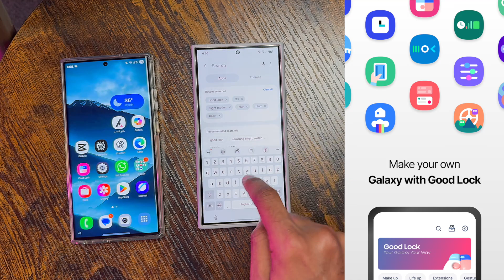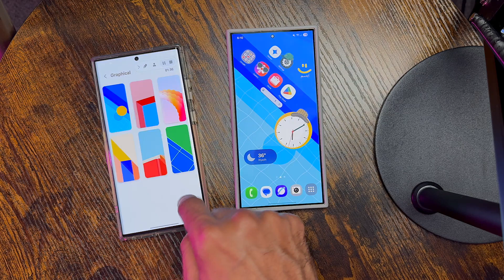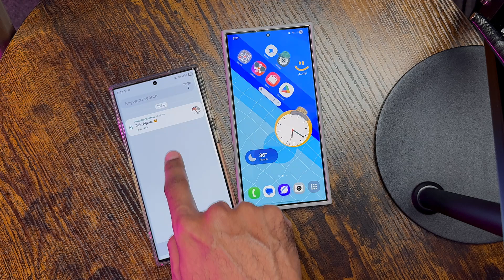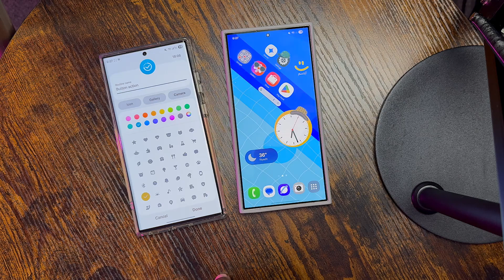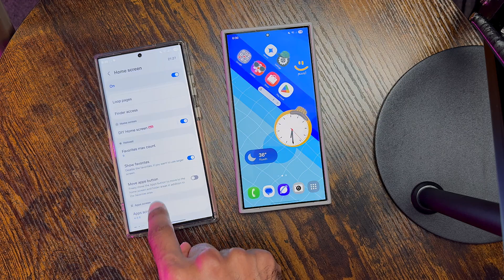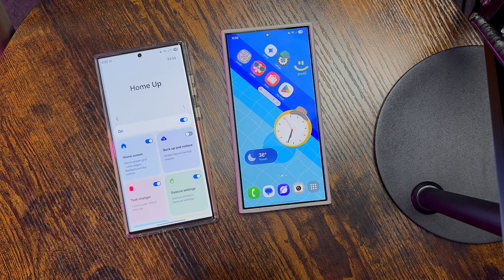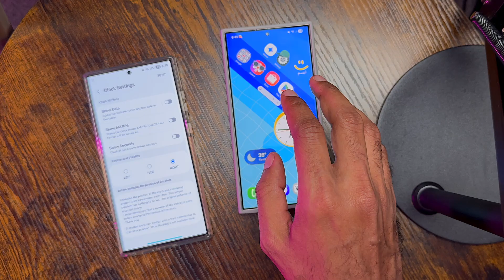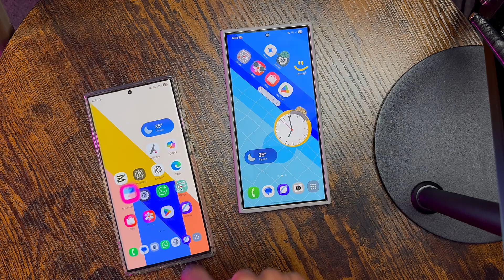خصص كل شيء بجوالك السامسونج GoodLock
طارق تيكز : إعلامي خبير تقني، قدمت برنامج دبل_كليك عبر اذاعة يو أف أم ufmradio.com
حساباتي على السوشل ميديا:
اكس\تويتر:

00:00 البداية
00:51 تحميل تطبيق Good Lock
1:10 تحريك الايقونات بحرية
4:09 حركة النوافذ
5:03 سجل الاشعارات
5:48 زر حذف لقطة شاشة
8:03 أيقونات شريط المفضلة
10:06 طريقه عرض التطبيقات
11:24 تلوين شريط الهوم
12:28 تعديل أيقونات الكنترول
13:38 تخصيص الساعة بالاعلي
14:10 شاشة قفل متحركة
15:05 استعادة الوضع الأصلي
15:28 الختام